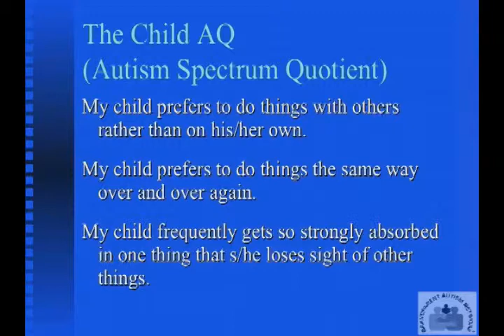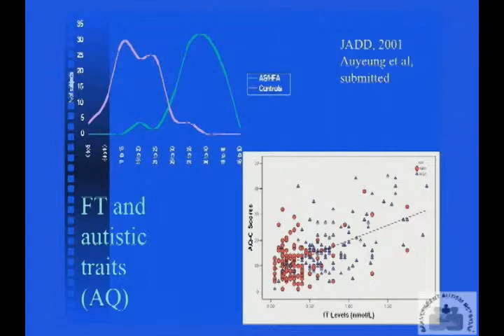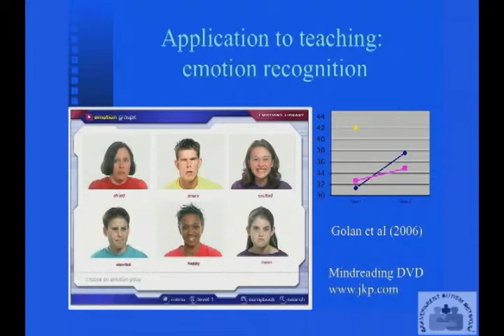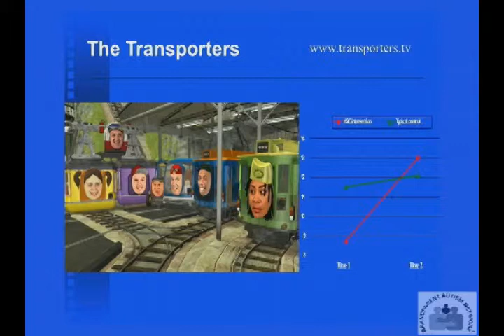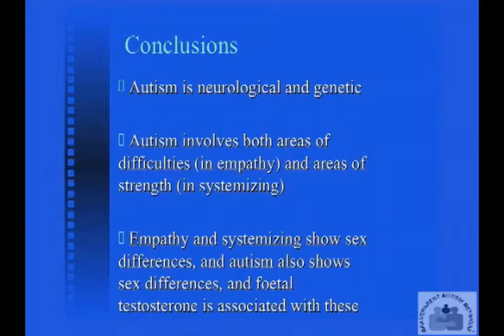Autism Research: Fact and Fiction Part 6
Simon Baron-Cohen is Professor of Developmental Psychopathology at the University of Cambridge and Fellow at Trinity College, Cambridge. He is Director of the Autism Research Centre (ARC) in Cambridge and holds degrees in Human Sciences from New College, Oxford, a Ph.D. in Psychology from UCL and a M.Phil in Clinical Psychology at the Institute of Psychiatry. Dr. Baron-Cohen is also Director of CLASS (Cambridge Lifespan Asperger Syndrome Service), a clinic for adults with suspected AS.